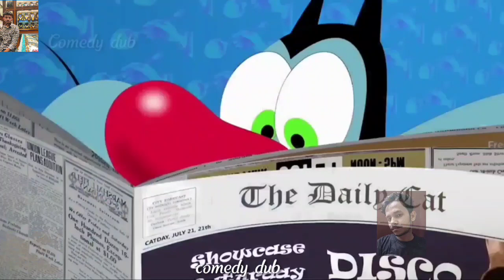oggy - অগির পেটের ভিতর নন্টে তেলাপোকা - oggy cockroaches bangla | oggy bangla oggy cartoons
Oggy Bangla | oggy bangla cartoons oggy | অগি খেয়ে ফেলো নন্টে তেলাপোকা কে | oggy and the cockroaches